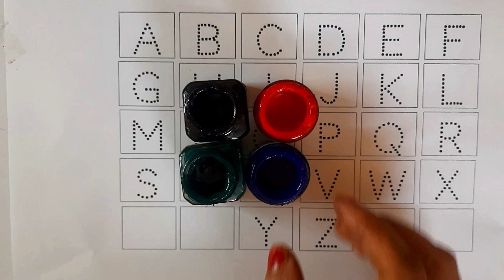Alphabets II A for Apple, B for Balloon, C for Cat II abcd for kids II learn and write alphabet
In this video your child will learn 👉👉Alphabets II A for Apple, B for Balloon, C for Cat II abcd for kids II learn and write alphabet II

english alphabets
abc
abcd
abcde
abcd english
writing abcd
english abcd
english alphabets
alphabets in english
alphabets english
abc tracing
tracing abc for kids
abc tracing